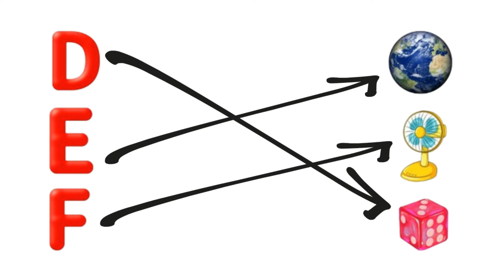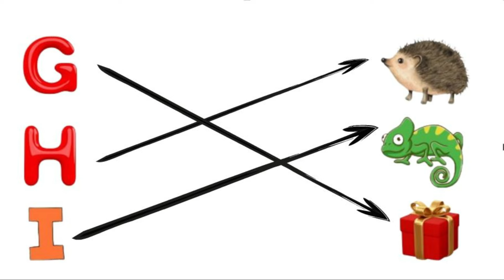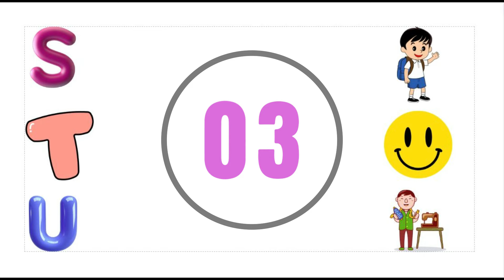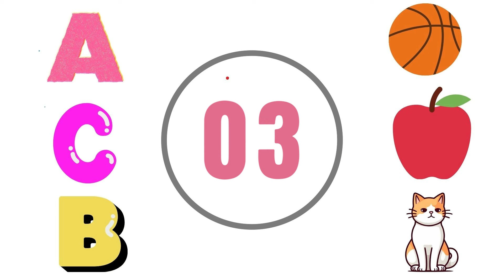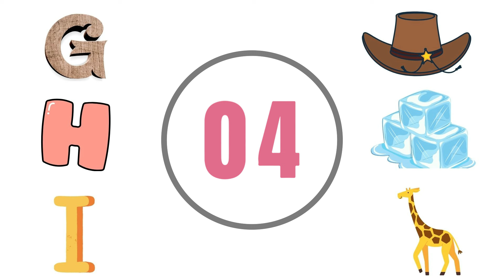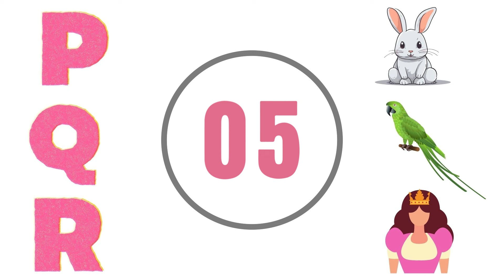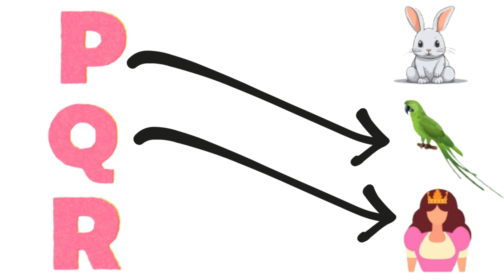LKG English worksheet |Kindergarten English exam worksheet | Lkg english question paper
LKG class English Worksheets | Match the Letters with Pictures |ABC Matching | Alphabet A to Z Preschool   Kindergarten-Phonics

Content cover in this video - ABCD ABCD match the letters with pictures English alphabet Match the following alphabet Abcd letters Match game abcd Lkg class english Worksheets Ukg english worksheet English worksheet for kids Match with pictures alphabet

Correct pronunciation of English words
Encourage babies and toddlers to speak and repeat the words
Learning through fun pictures and music
Phonics / Phonetics
Preschool Learning Kit
Lkg study syllabus
1 year to 2 year baby videos

Tamil |பருவ காலங்கள் |Learn Seasons name in Tamil With Pictures